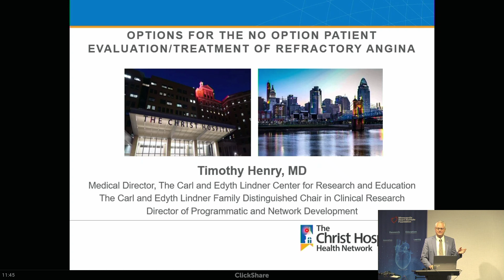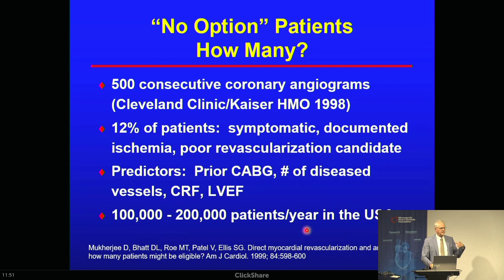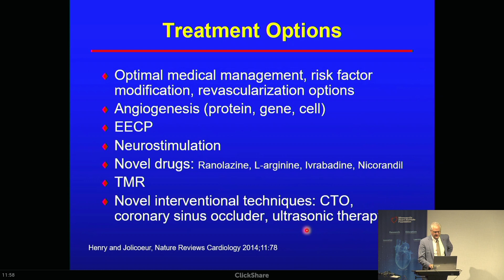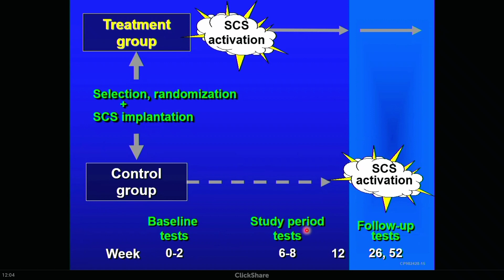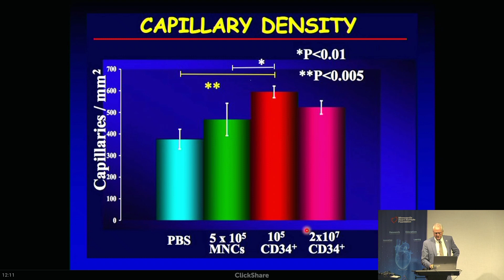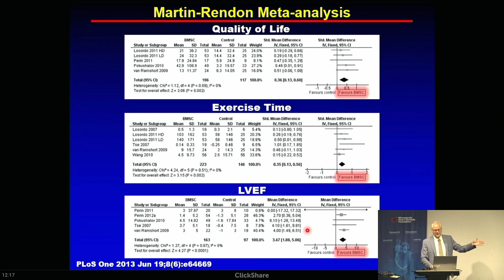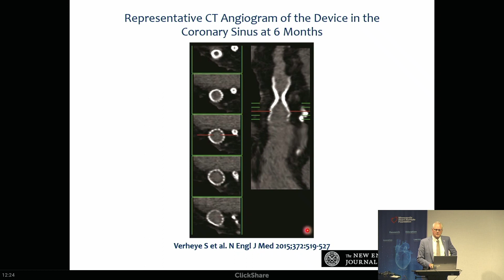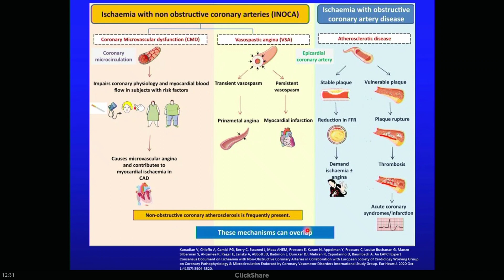Tim Henry, MD | Options for the No Option Patient